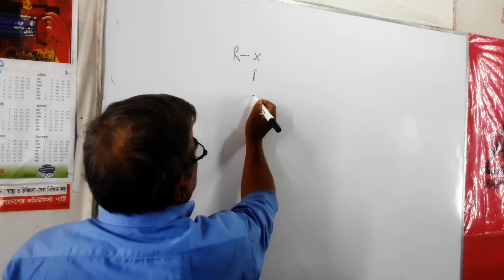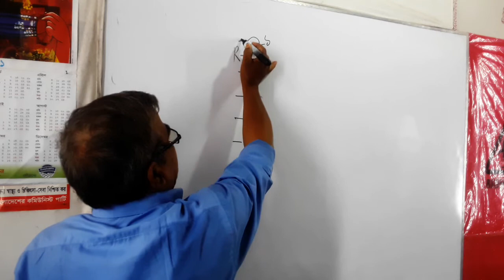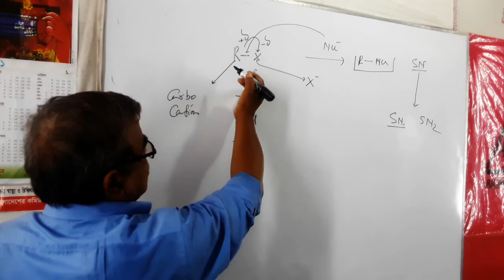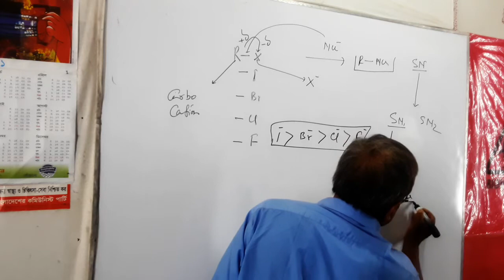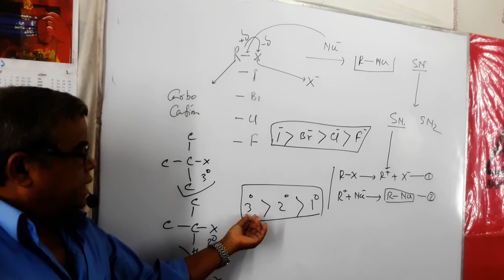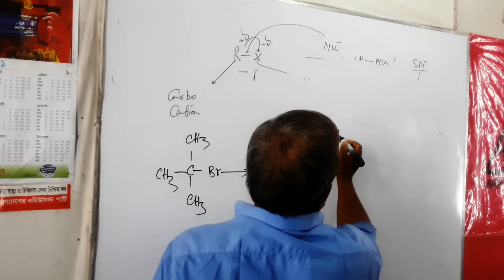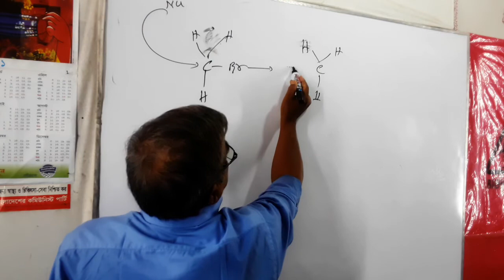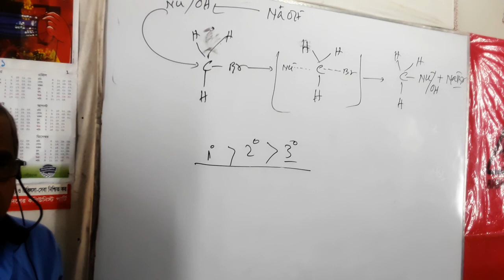Unimolecular and Bimleculal Subs .Reac